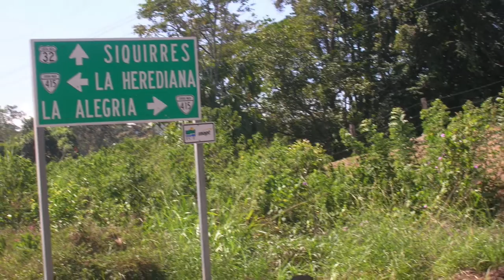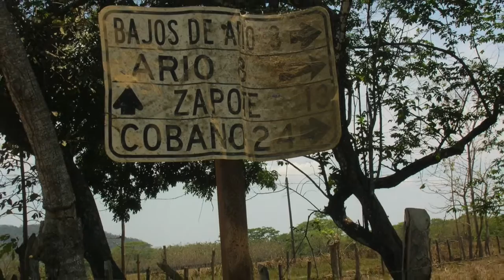Don Diego - " La Chica de Nicaragua"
Texte écrit lors d'un voyage au Costa Rica, après avoir pris en stop une jeune Nicaragaise et son bébé qui fuyait son pays pour trouver du travail au Costa Rica. Nous lui avons fait faire plus d'une centaine de km avant de la laisser dans une grande ville avec quelques provisions et un peu d'argent. Ce fut une rencontre chargée d'émotion, le texte et la chanson sont arrivés juste après !